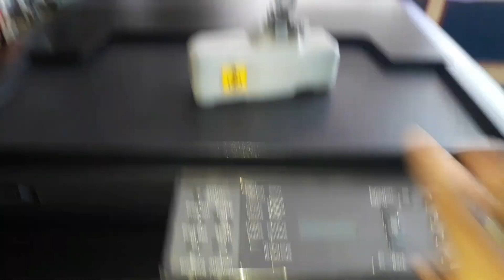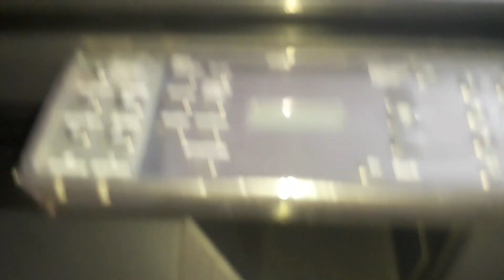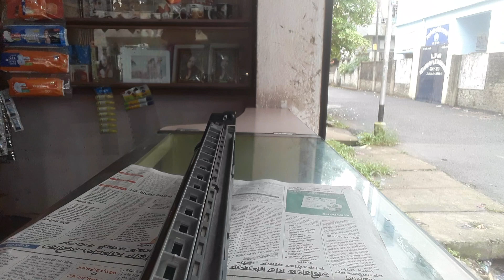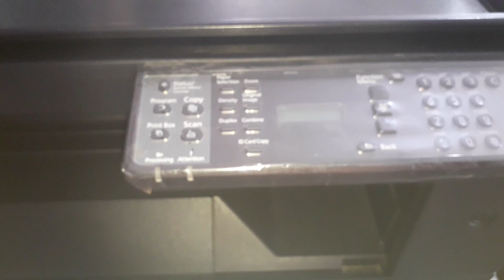Spotless Clear Photocopy || Clean Drum Unit Charge Roller || Kyocera Taskalfa || JOYDEEP || Hindi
Clean Drum unit Charge Roller for spotless Clear Photocopy..

For more kyocera related technical videos please visit my Technical Dost playlist and watch 40+ EXCLUSIVE videos..🙂😊